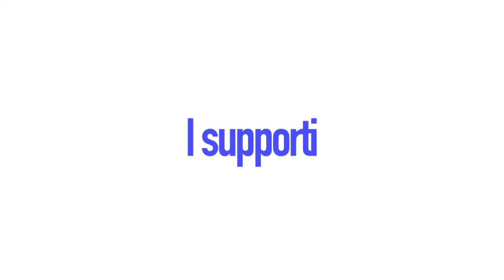Metti al sicuro i tuoi ricordi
Riversamenti da qualsiasi supporto su DVD o Pendrive